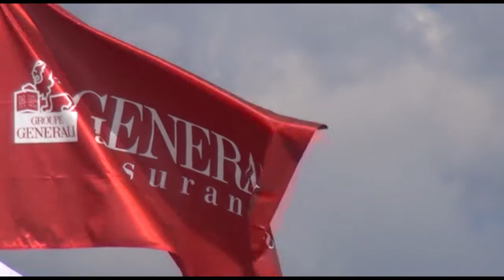PODIUM ENDURANCE CLUB PONEY 4 RELAIS